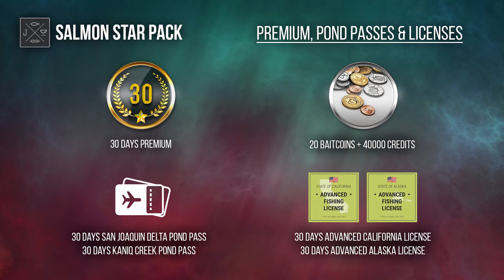1000 Abo Giveaway Special 5 neue DLCs von Fishing Planet | Pike, Trout, Bass, Catfish und Salmon DLC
Vielen Dank an mittlerweile fast 1000 Abonennten. Deswegen hab ich für euch schöne Preise für ein Giveaway besorgt. Danke auch an Fishing Planet für die Bereitstellung. Um am Giveaway teilzunehmen einfach in die Kommentare schreiben was euch in dem neuen Update am besten gefällt oder auch nicht. Alles weitere in meinem Video. Viel Glück und Dankeschön euer UnderwaterFrank.

Links zu UnderwaterFrank:

Ich bin dankbar für jede Spende. Alles was gespendet wird, geht in Hard- und Software um euch ein besseres Zuschauererlebnis zu präsentieren.